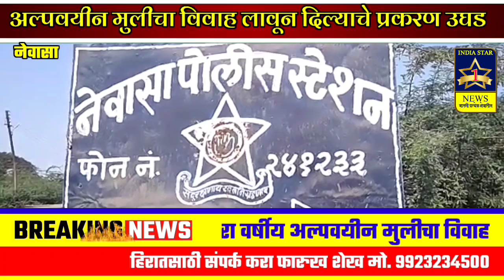तेरा वर्षीय अल्पवयीन मुलीचा विवाह लावून दिले..! नातेवाईकांवर गुन्हे दाखल..! India Star 1 News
माळीचिंचोरा येथे अल्पवयीन मुलीचा विवाह लावून दिल्याचे प्रकरण उघड.!
फिर्यादीवरून नेवासा पोलिसात गुन्हा दाखल..!

अहमदनगर जिल्ह्यातील नेवासा तालुक्यातील माळीचिंचोरा येथे एका तेरा वर्षीय अल्पवयीन मुलीचा विवाह लावून दिले असल्याचे प्रकरण उघड झाले असून याबाबत दिलेल्या फिर्यादीवरून  नेवासा पोलीस स्टेशनमध्ये नवरा , सासू सासरा, पीडितेचे आई - वडील  मावशी व काका यांच्याविरुद्ध बालविवाह प्रतिबंधक कायदा तसेच बालकांचे लैंगिक अत्याचारापासून संरक्षण अधिनियम व अघोरी प्रथा व जादूटोणा प्रतिबंधक कायद्यान्वये गुन्हा दाखल करण्यात आला आहे..